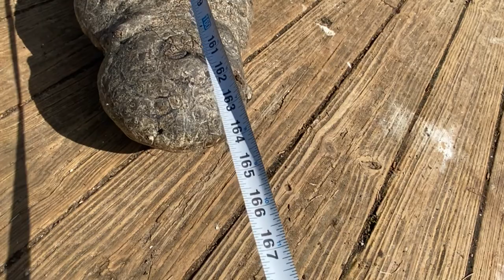Measuring Monster Sized Crocodile Fail Video!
Hey Y'all,
Happy New year!  We are so glad to be and filming videos for you again!  Today we are messing all the monster Sized crocodiles here at Gatorland and we'll, we kinda failed!  Either way we hope you love the video and we are so happy to be starting the year with a Monster Sized Crocodile Fail Video! 🤣🤣🤣

Love ya!
Savannah